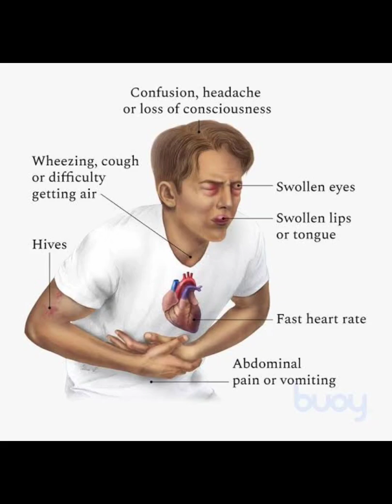Life threatening severe allergy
Mag ingat  sa isdang beteranus. Nakamamatay ang severe hypersensitivity  reaction lalo na kung apektado ang iyong daluyan ng hangin o paghinga dahil sa pamamaga